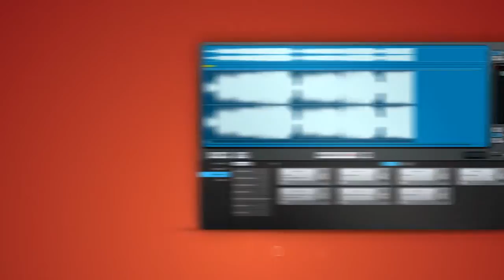MAGIX Red uw LP's! 2014 (NL) - CD branden